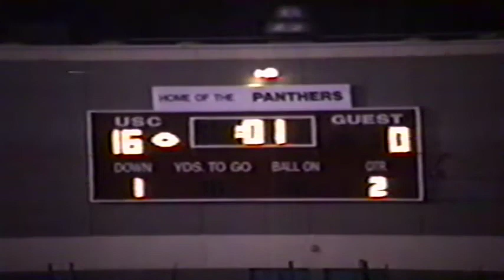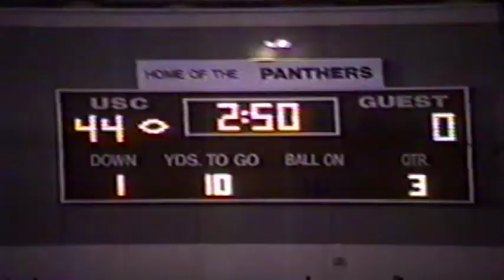Upper St. Clair vs Uniontown 1990